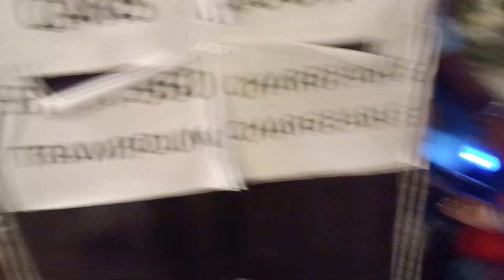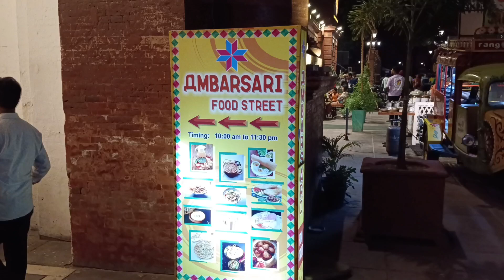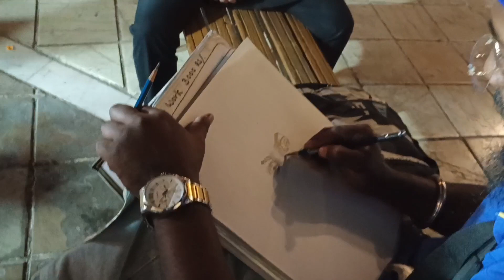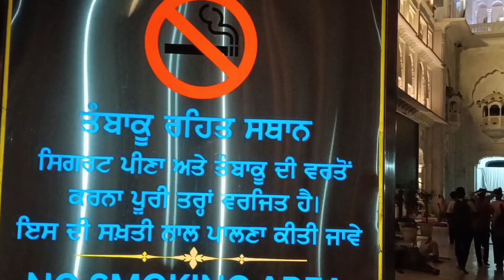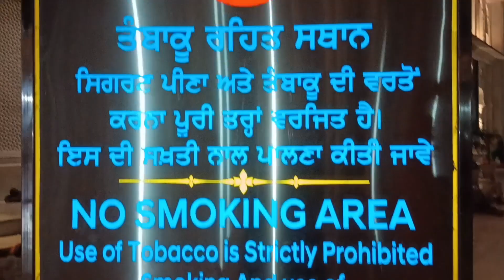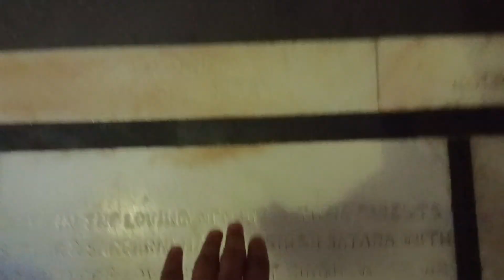Amritsar Vich Manaya Papa Da Birthday 🎂 || Vlog - 72